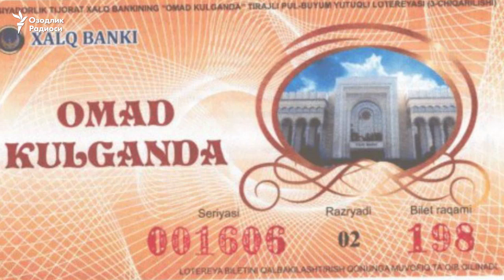Халқ банкининг "Омад кулганда" лотереяси мажбурий сотилмоқда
Тошкент шаҳри ва Тошкент вилоятининг айрим туманларида пенсия пулларини олаётганларга Халқ банкининг “Омад кулганда” лотереяси мажбуран қўшиб берилмоқда. Пенсионерларнинг Озодликка айтишича, ҳар бир одамга 2тадан лотерея берилиб, 4000 сўм ушлаб қолинаяпти. Республика Халқ банки мутасаддиси бу хабарни инкор қилишга уринди, айни пайтда, вазиятни ўрганишга ваъда қилди.

Ҳар бир пенсионерга 2тадан лотерея

Тошкент шаҳрининг Бектемир туманидаги Бинокор маҳалласида яшовчи пенсионернинг Озодликка айтишича, 6 июнь куни Халқ банки ходимлари унинг пенсия пулига 2 дона “Омад кулганда” лотереясини мажбуран қўшиб беришган: